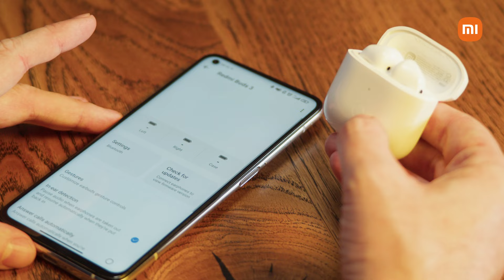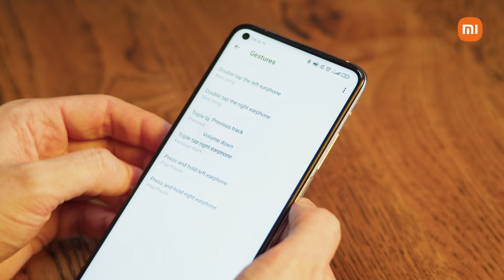Recenze: Redmi Buds 3!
Podívejte se na naší novou recenzi. Tentokrát si řekneme pár informací o sluchátkách Redmi Buds 3.